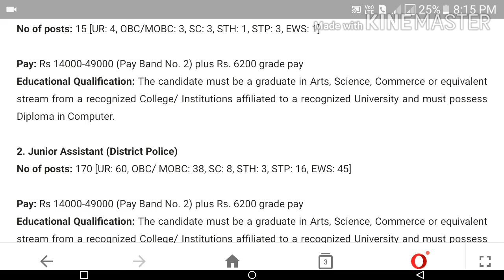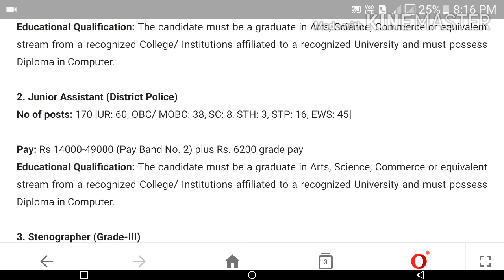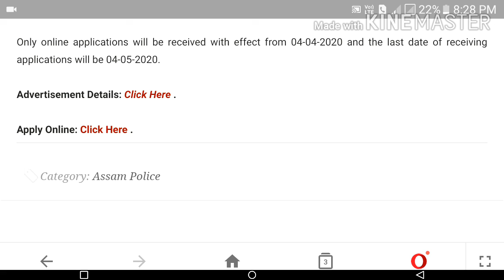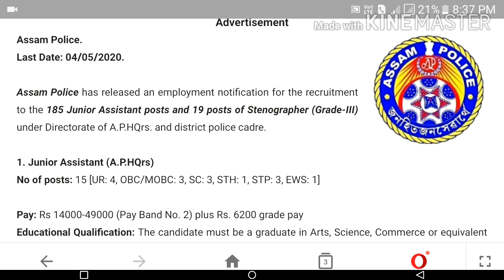juniorassistantinassampolice, junior assistant reqruitment in assam police